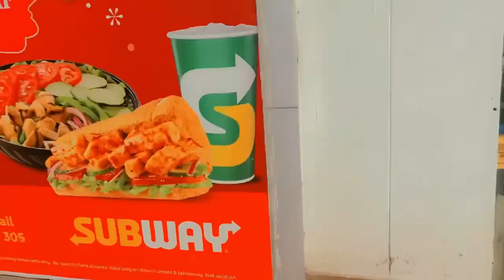Apa Sare Gaye c 2 din Bhar Baba bakale Makeup karan Dekho sab kida manage kita tey kine hasse Paaye